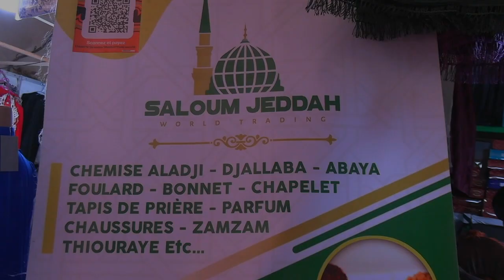Si vous allez à la Foire de Dakar, faites tout pour visiter ce coin aux bons articles